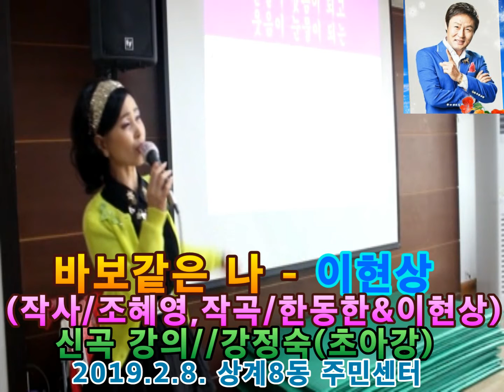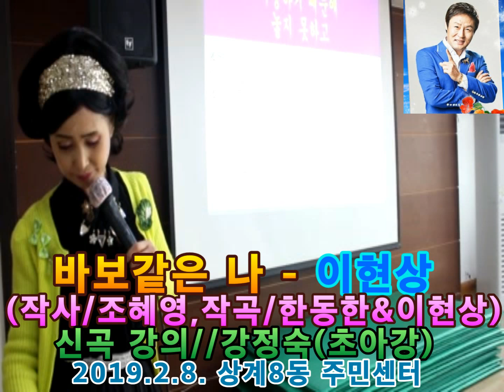바보같은 나(원곡/이현상,작사/조혜영,작곡/한동한&이현상)//신곡 강의//강정숙(초아강)노래교실//상계8동 주민센터 (2019.2.8.)